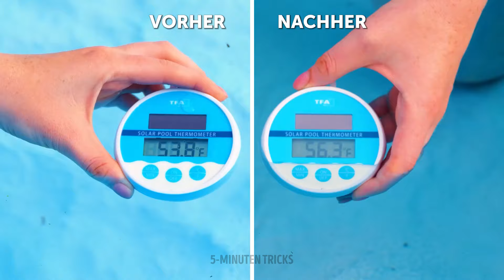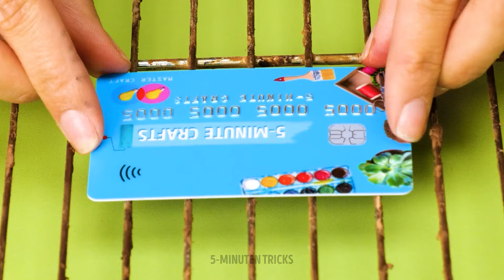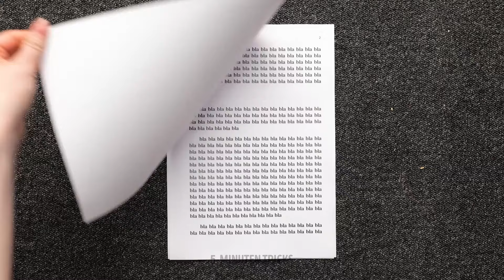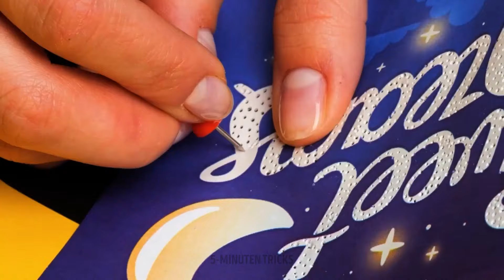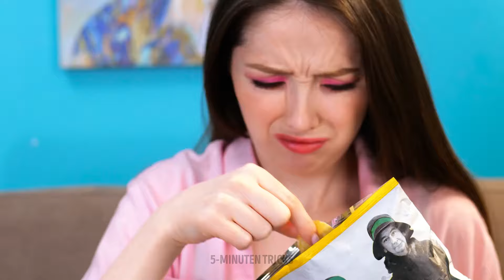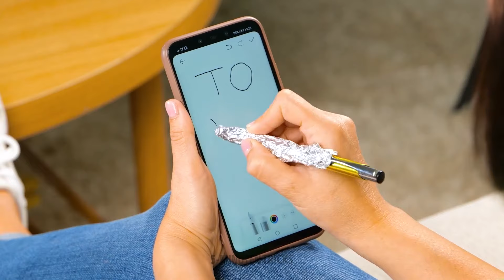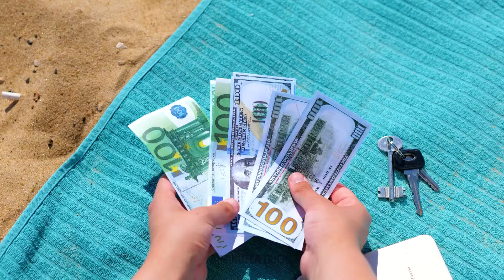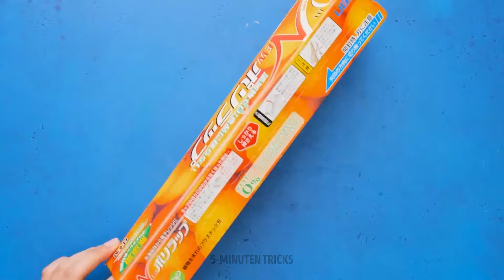ÜBERRASCHENDE VERSTECKTE FUNKTIONEN 💡 ZUFÄLLIGE ALLTAGS-HACKS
Entdecken Sie die überraschendsten versteckten Funktionen, von denen Sie nie wussten, dass sie existieren! Dieses Video zeigt zufällige Alltags-Tricks, die Ihr Leben so viel einfacher machen. ✨